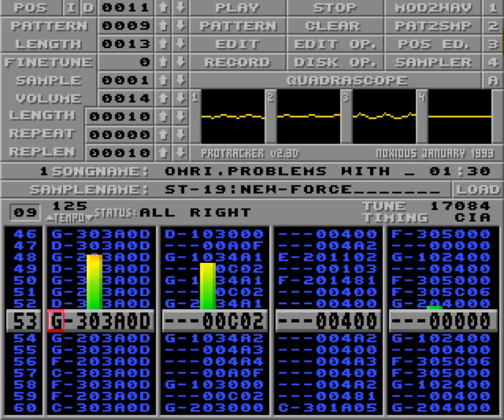Problems with .. by Omri